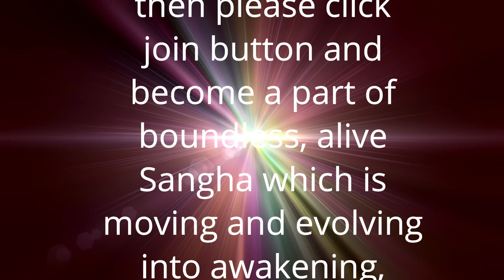मन का भटकना और एकाग्र होना क्या है | Anant Sri